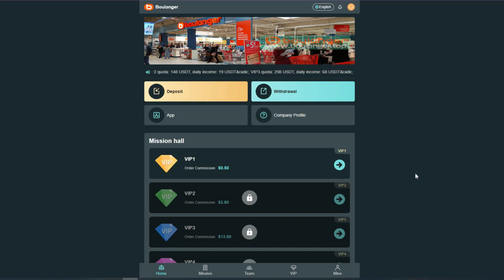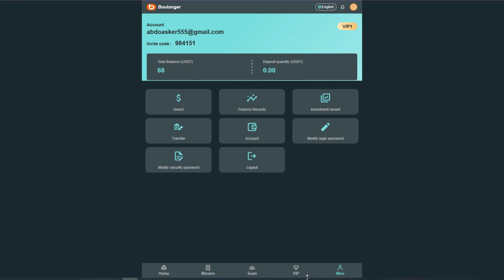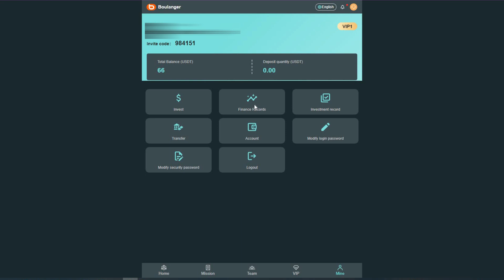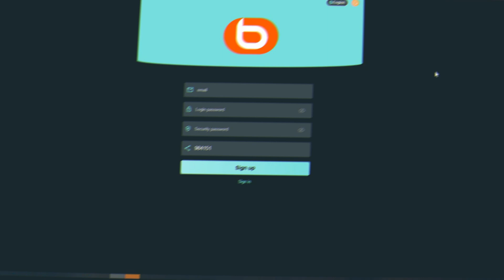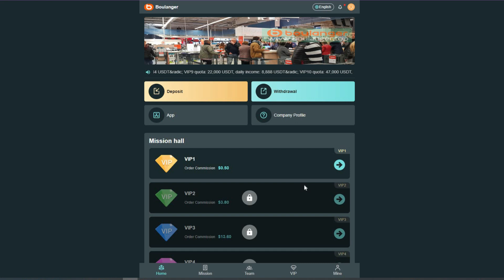سجل واربح 66 دولار من منصه جديدة في الساعات الاولي مع اثبات السحب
الربح من الانترنت-ايردروبات-الربح من الهاتف-الربح من المنزل-violetswap
بأختصار شديد دا ايردروب للكل تقدر تحصل عليه بشكل مجاني تماما -الهدف منه تكبير وشهره مجتمع العمله والكور تيم لازم نستغل اي فرصه لتحقيق اكبر قدر ممكن
كود الدعوة
984151
موقع البنفسج
الربح للمبتدأين
Crypto wahels
كريبتو ويلز
تطبيقات مربحه

عملات رقميه_crypto_زياده رأس المال_الربح_الربح المجاني _الربح من الانترنت_الربح من المنصات_الربح من البونص_برامج لربح العملات الرقميه_منصات لربح العملات الرقميه مجانا_العاب-العاب للربح_اللعاب لربح العملات الرقميه_play to earn _p2e_شرح_شرح المنصات_التداول_شرح تداول العملات الرقميه من الصفر للاحتراف_احتراف تداول العملات الرقميه_منصه بيناننس_بيناننس_binance_lbank_mexc_trust wallet _meta mask_التداول من الهاتف